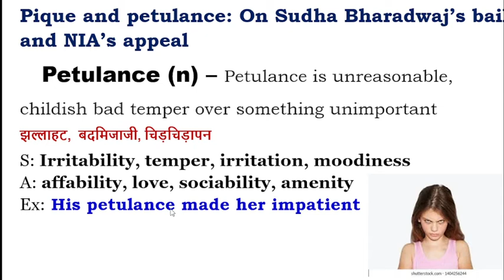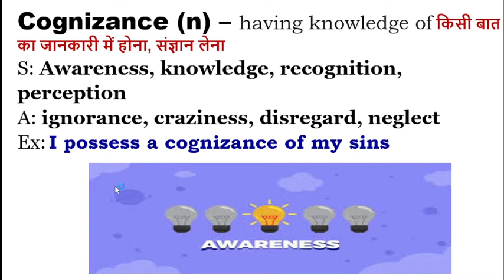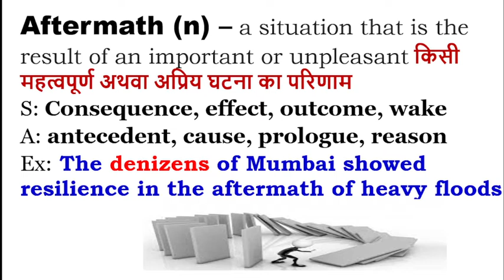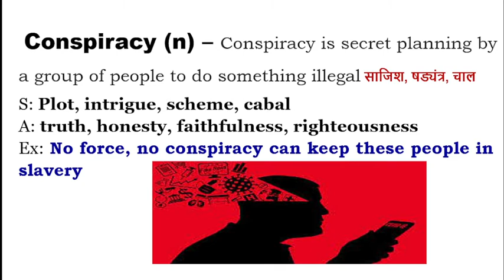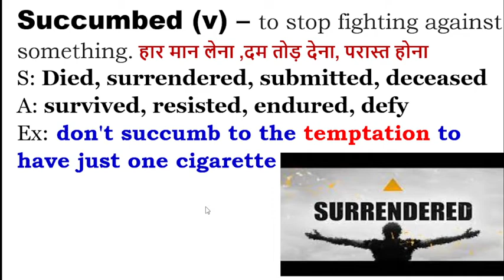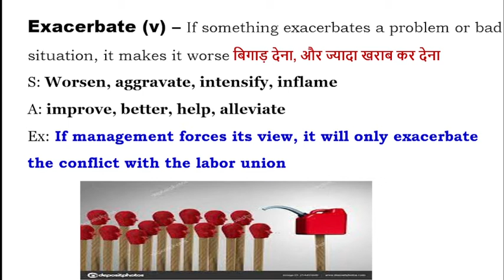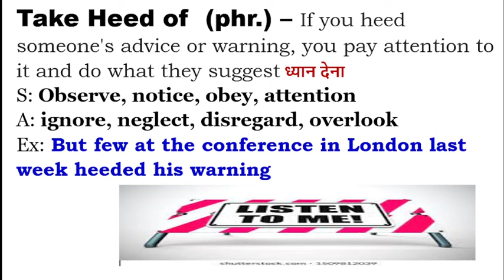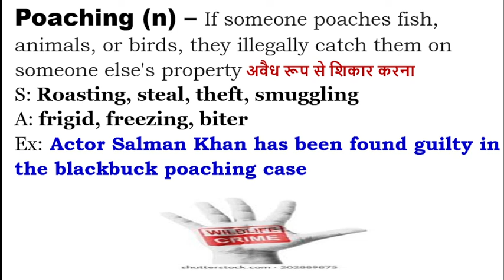4 December, 2021 I The Hindu Vocabulary I BANK I SSC I UPSC I IBPS I RAILWAY I All State Level Exams